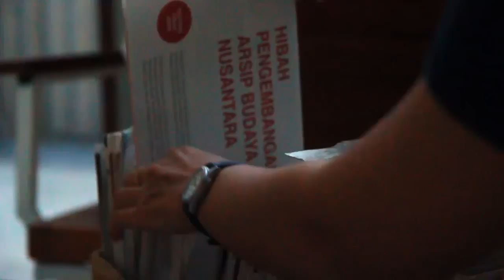KARYA! (Kembangkan ARsip BudaYA!) oleh Jaringan Arsip Budaya Nusantara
Tentang Hibah KARYA!

Program Hibah KARYA! (Kembangkan ARsip budaYA!) adalah suatu hibah yang mendorong pemanfaatan arsip dan kesadaran terhadap arsip. Hibah KARYA! diluncurkan oleh Jaringan Arsip Budaya Nusantara (JABN).

Tujuan Hibah KARYA! adalah membuka akses seluas-luasnya kepada publik terhadap arsip koleksi anggota JABN untuk diteliti dan digunakan, dan meningkatkan kesadaran publik untuk memanfaatan arsip.

JABN adalah jaringan yang terdiri dari Dewan Kesenian Jakarta (DKJ), Indonesian Visual Art Archive (IVAA), Institut Dayakologi, Museum Daerah NTT, Studio Audio Visual Puskat (SAV Puskat), dan Tikar Media Budaya Nusantara.

Hibah KARYA! tidak membatasi medium kerja Anda, melainkan mengutamakan proses perwujudan gagasan yang berlandaskan pemanfaatan kearsipan. Gagasan yang terpilih dapat diwujudkan dan dipresentasikan kepada publik dalam berbagai kemungkinan format.

Akan dipilih 10 proposal terbaik, masing-masing akan mendapatkan pendanaan maksimal Rp. 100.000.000,00 (seratus juta rupiah).

SYARAT & KETENTUAN
1. Proposal berisi rancangan karya seni, atau program, maupun produk budaya, yang secara langsung memanfaatkan arsip dari koleksi yang dikelola anggota JABN.
2. Pengirim proposal adalah Warga Negara Indonesia.
3. Hibah ini terbuka untuk umum, tanpa pengelompokan berdasarkan usia atau kategori lain.
4. Pengirim proposal adalah individu, meskipun sehari-hari bisa saja tergabung dalam komunitas/organisasi tertentu.
5. Peserta tidak ditarik biaya pendaftaran.
6. Waktu Pelaksanaan kegiatan dalam proposal adalah 6 (enam) bulan, terhitung Juli hingga Desember 2013.
7. Proposal realistis secara anggaran dan waktu pelaksanaan yang telah ditentukan.
9. Proposal dari anggota JABN, panitia, dan juri, tidak diterima.
Seluruh proposal akan dinilai oleh tim juri dan perwakilan JABN, dan keputusannya tidak dapat diganggu gugat.

KRITERIA PENILAIAN
1. Seberapa jauh proposal menggunakan materi arsip yang ada di dalam JABN.
2. Hasil penciptaan gagasan mampu mendorong ketertarikan publik pada pembacaan arsip, penggunaan arsip, kerja pengarsipan, catatan sejarah, sekaligus memperkaya khazanah kebudayaan Indonesia.

MASA PENGIRIMAN PROPOSAL
18 Maret 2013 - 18 Mei 2013